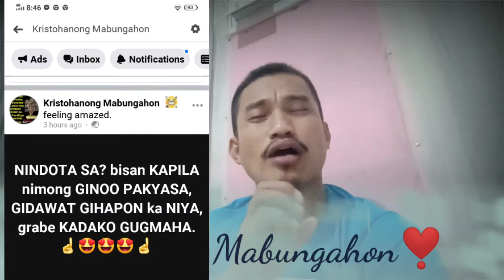How to smile when we are in DIFFICULT SITUATION☺️